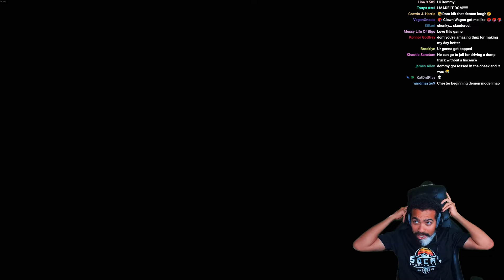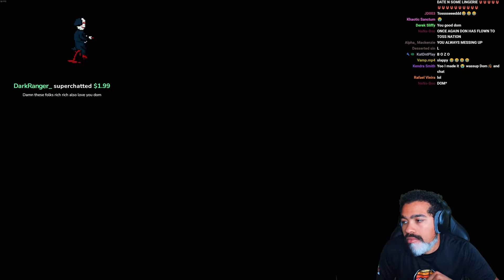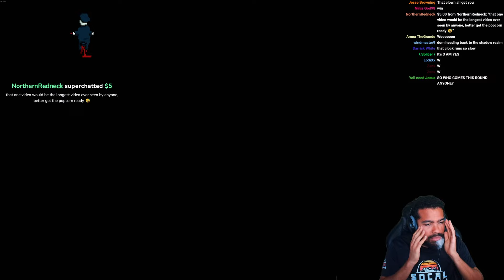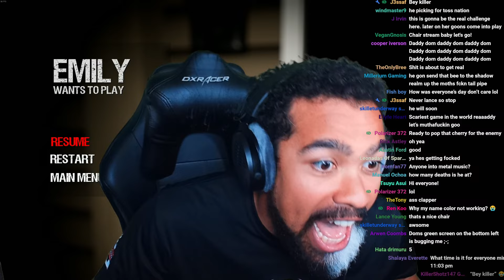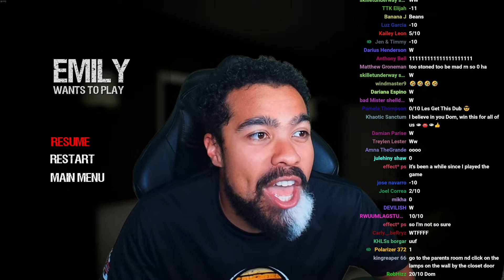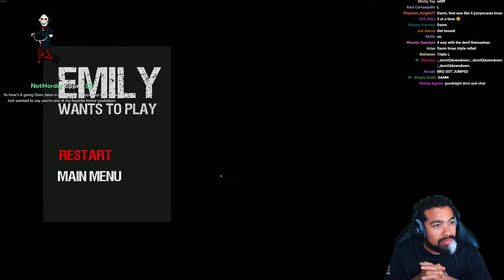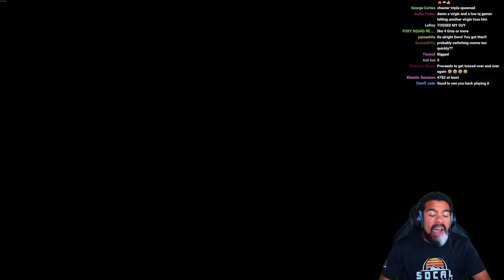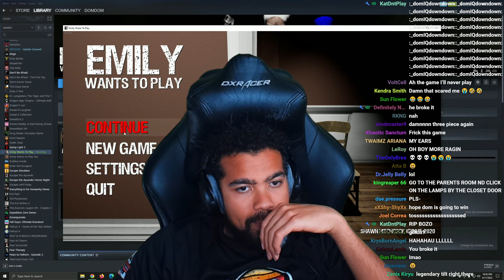Emily Wants to Play (Full Gameplay + Ending)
Today Dom plays the full and complete game of Emily Wants to Play and gets the ending! Enjoy!
Dom
2910 N POWERS BLVD #329